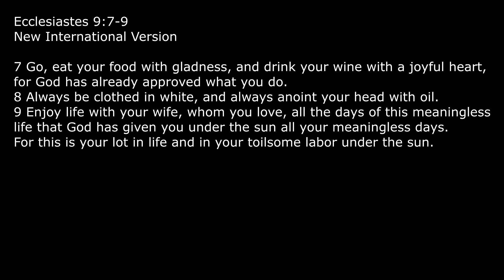DIY Brick Oven for Pizza - Brick Oven in the simplest way | Ep 14 - Food. Travel. Music.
How to make a simple brick oven for pizza? Watch 'till the end to know how to make a brick oven in 5-15 minutes. You can do it even in outdoor camping or picnic. Use 50 to 70 bricks only. Brick Oven in San Jose, Occidental Mindoro, Philippines. Pizza Neapolitan in Brick Oven.